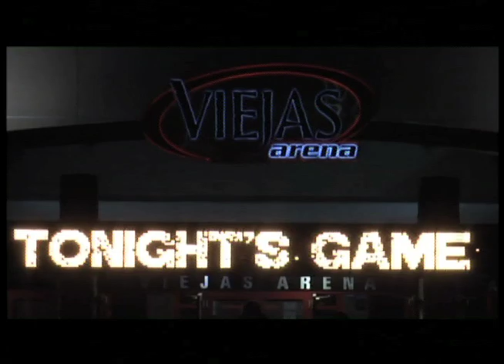The Show - San Diego State University Student Section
An excerpt from "A Sweet Season."